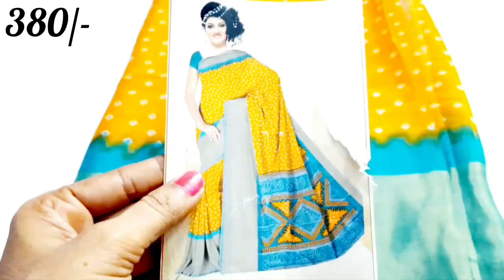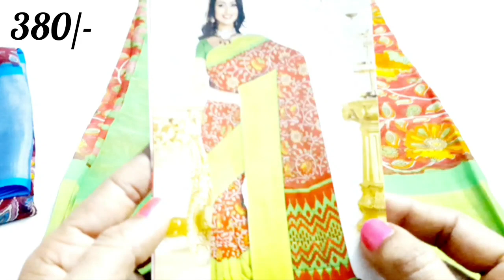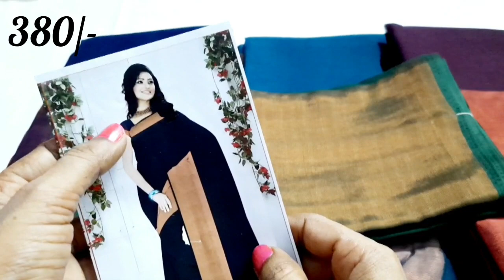🙏దసరా స్పెషల్🙏💃💃Biggest Clearance Sale 0% profit🥳All types of sarees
1. PAYMENT NO 👇

Gpay / Phone Pay No 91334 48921

2. only online payment

3. Shipping charges Ap or Telangana 70

4. Other state shipping 100